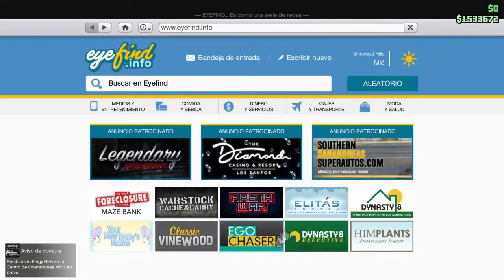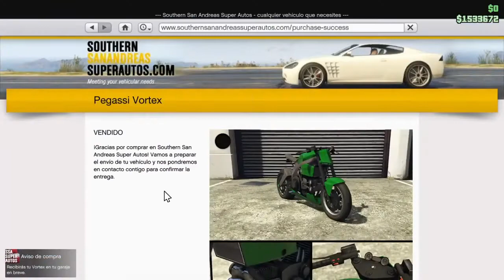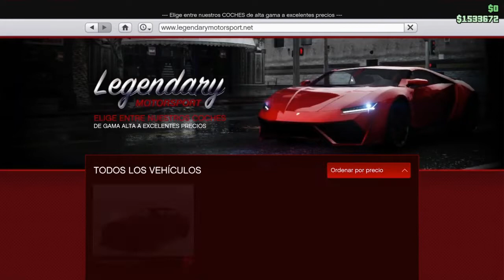*NEW* DUPLICAR ISSI MASIVO *2 MINUTOS* *SOLO SIN AYUDA* (GTA V ONLINE 1.51)